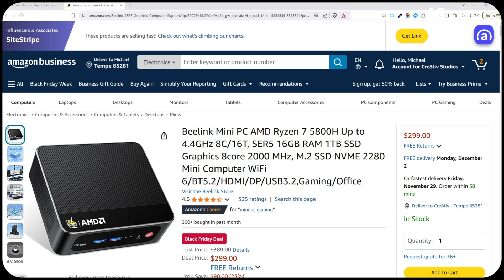Complete Livestream Setup for $1500 (No Experience Required)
We have had MULTIPLE REQUESTS asking what do we use in the studio to get a great livestream setup and today is your day.

In this video, I will show you how to build a complete livestream studio for $1500. I will cover all of the essential components you need, including:

• Camera
• Microphone
• Cabling and Accessories
• Computer
• Monitor
• Audio Device
• Software

Tomorrow we will be doing the ultimate livestreaming class online from start to finish

1.
2.

Mics featured in this video
Audio Technica 2020 | | 0:00

Sound Cards Featured
Focusrite 2i2

Camera Setup
「📸Lumix G7
「📸Lumix GH4
「📸Lumix GH5s
「🎙Recording Mic
「💻ATEM Mini